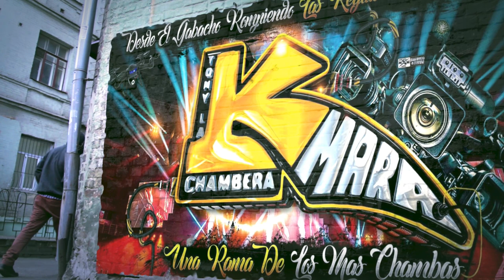🔥EL EXITO DE SONIDO FAMOSO ( LOS JUEGOS DE AMOR 2023 ) GRUPO LOS JUNIORS AHORA CON EL SONIDO BABYO💥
MUCHAS GRASIAS